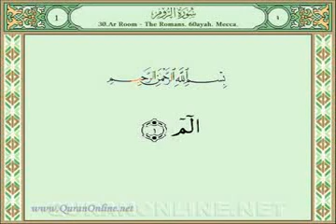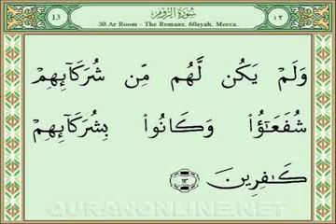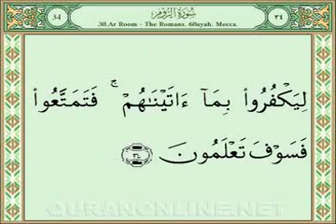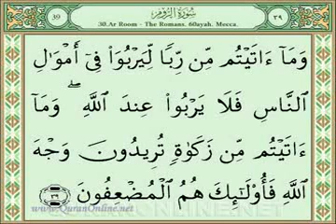030 Surah Ar Room